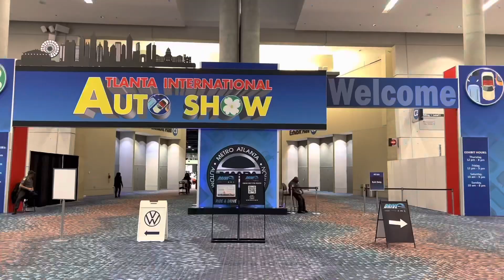WE FINALLY GOT TO USE THE RAMP VAN (FOX BMX STUNT SHOW)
We had an amazing time getting to hang out and ride with @cristhianbaronbmx and his wonderful wife Hanna last week at the Atlanta International Auto Show!